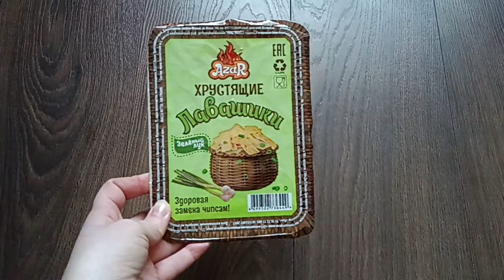Fix Price Latvija/ покупки из магазина Фикс Прайс/ новинки парфюмерии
Fix Price Latvija небольшие,но интересные покупки